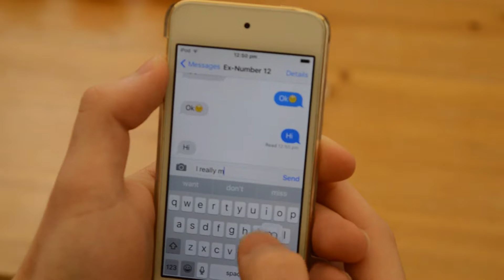How To Spend Valentines Day ALONE. | Ben Saunders.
So today (the day this video came out) is 'Valentines Day' 2016 and like always I will be spending it alone *Sad Face*. So I thought I would make a video on 'How To Spend Valentines Day Alone'. :)

Ben bensaunders ben bensaundersinternet saunders Saunders BenSaunders ben-saunders bnsaunders bn sornders bensaundersintnet How To Spend Valentines Day Alone ALONE the and YouTube Comedy love single